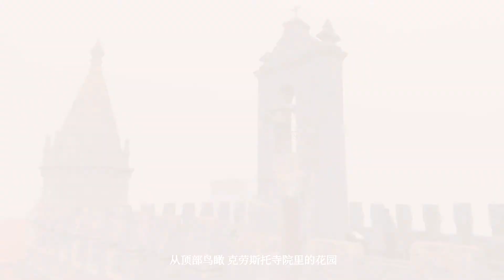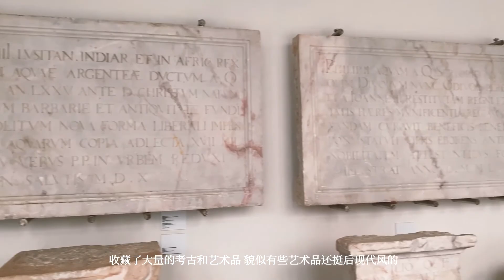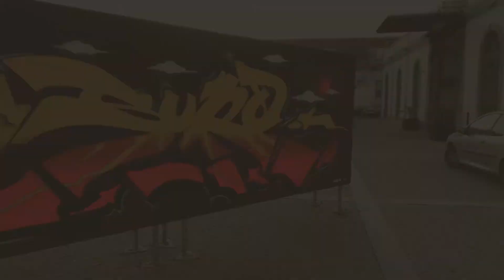葡萄牙独特的旅游小镇 - 埃武拉 | Travel in Portugal - Évora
葡萄牙有许多鲜为人知的好地方值得大家去旅行，探索。许多有特色的古镇隐藏在大陆的中部，与热门旅游地点比如说波尔图，里斯本有点距离。所以这里并不是热门的旅游区。然而它们的价值和魅力却不能让人忽视。这次造访的埃武拉古镇是葡萄牙中部著名的旅游城市，也是葡萄牙最热的城市之一。这里有诸多历史遗迹值得我们欣赏。本期视频精选了三个埃武拉的著名景点。让我们去欣赏一下世界遗产里的明珠的魅力吧。

Evora is a popular tourist city in central Portugal and one of the hottest cities in the country. There are many historical sites for us to enjoy here. This video highlighted three of Evora's most famous attractions. Let's go and enjoy the charm of the pearl in the world heritage.